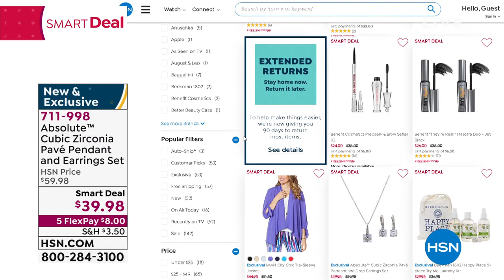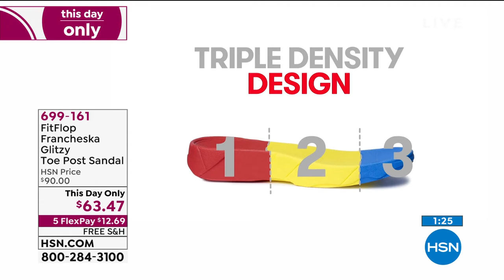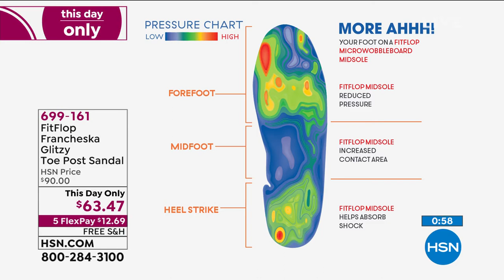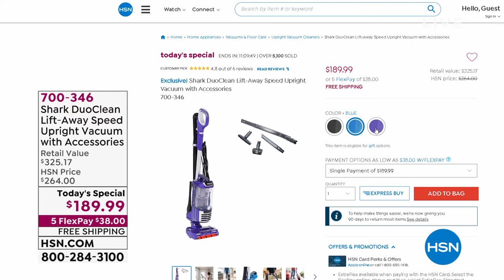HSN | Shopping with Colleen 04.25.2020 - 12 PM